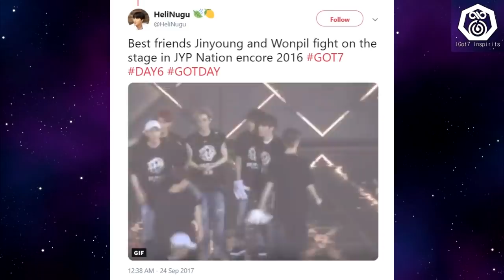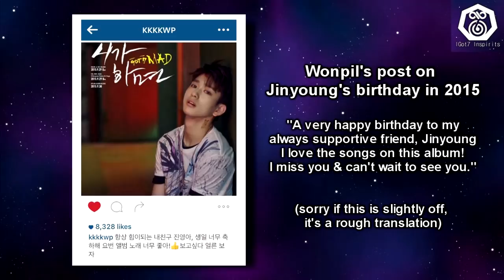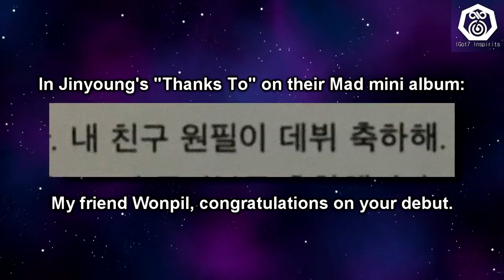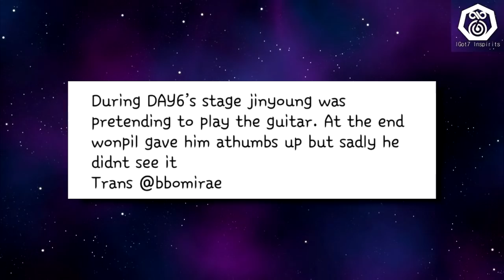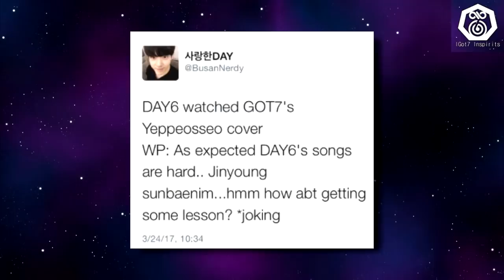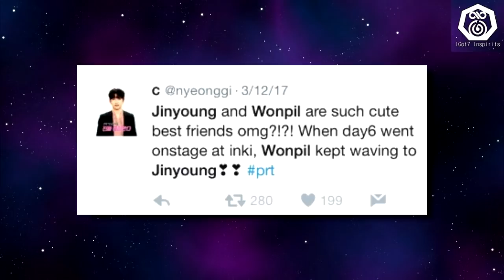Got7 Jinyoung & Day6 Wonpil Being Best Friends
There are a ton of videos about Got7 & Day6's friendship, but I wanted to make one just focused on the best friends of the groups, Jinyoung & Wonpil!

I'm making more videos over on KPop Amino- I upload Mondays & Wednesdays, so follow me on there for extra content every week!

~~~| FAQ |~~~

INTRO MUSIC? Got7- Teenager
EDITING SOFTWARE? Vegas Movie Studio
WHO ARE MY ULTS / BIAS GROUPS? I mean, I could just tell you, but I DID take the time to make a whole video about it, so I'd rather just give you this link lol (plus it's also on my profile)